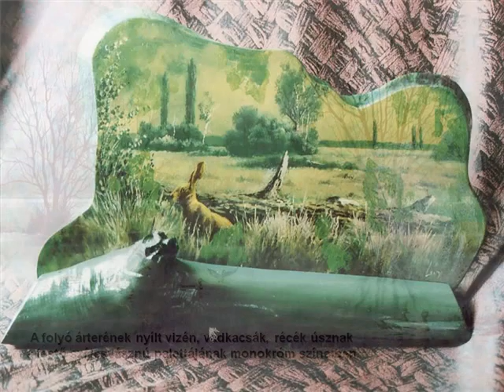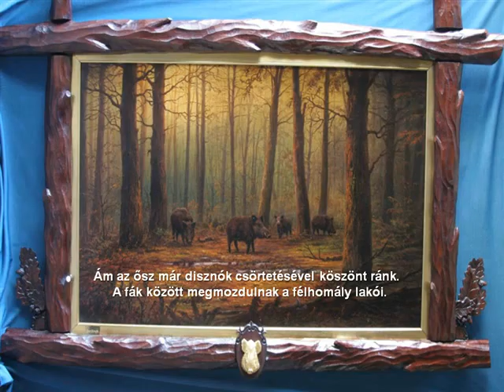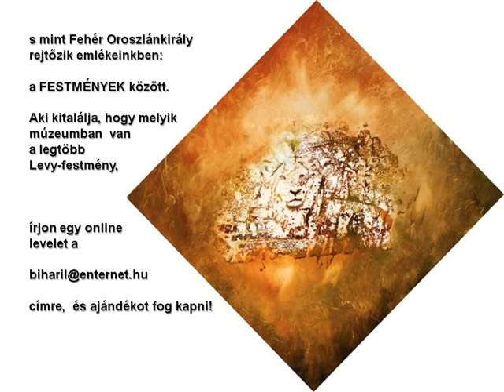Vadászat festmények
Bihari Puhl Levente 1957-ben született Székesfehérváron. Festészetének fő mozgatója a táj, a Menny és a föld bibliai üzenete. Ars poeticája: "A harmónia a művészet alappillére, ezért vallom, hogy a művész alapvetően autodidakta."